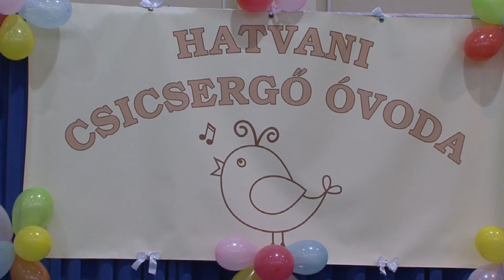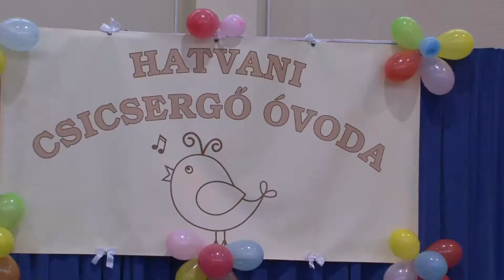Csicsergő farsang 2019